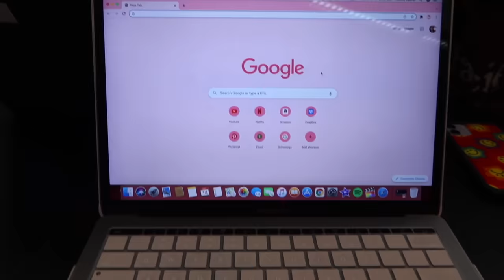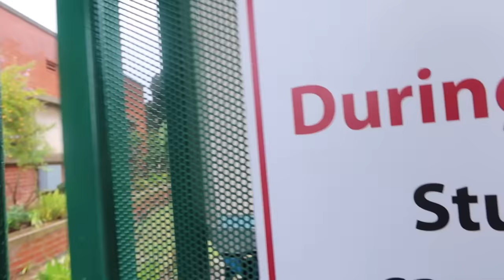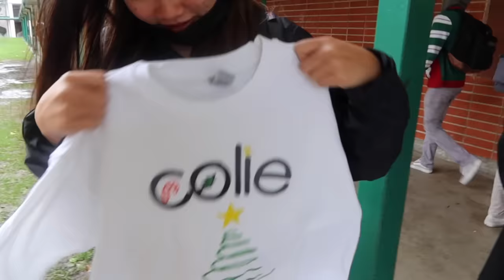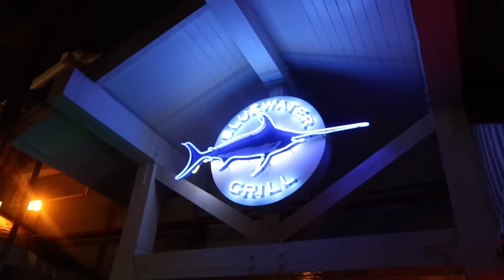spend a RAINY DAY at school with me | christmas sweater spirit day ❣️ Vlogmas Day 14!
happy vlogmas day 14! spend a rainy day @ school with me 💙

-we’re only selling a limited amount so go cop!!
-100% of the proceeds are going to Children’s Hospital LA :)

stay positive!
xoxo, nicole